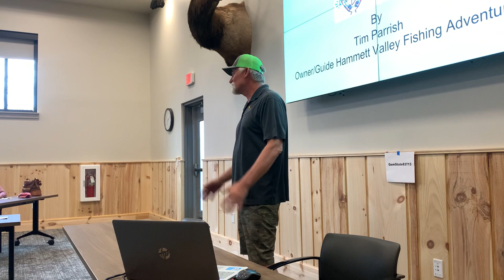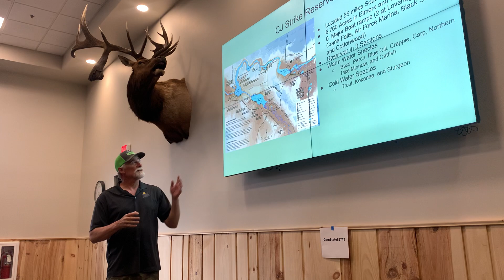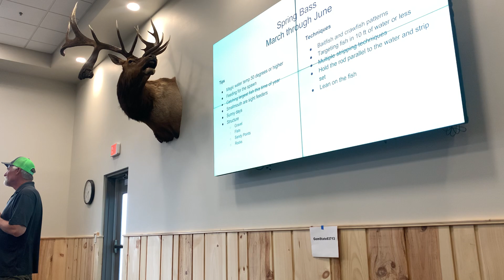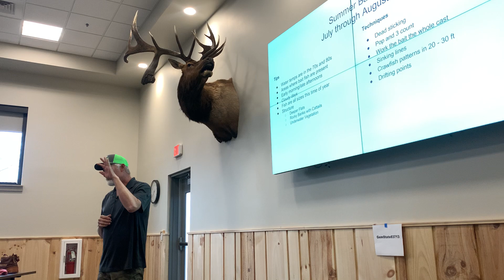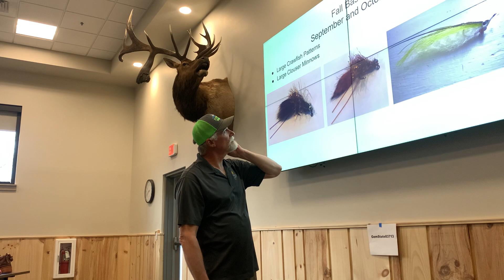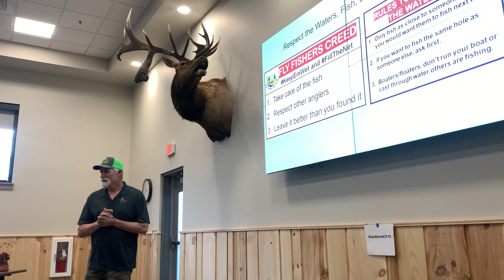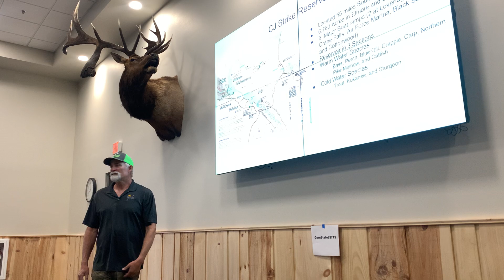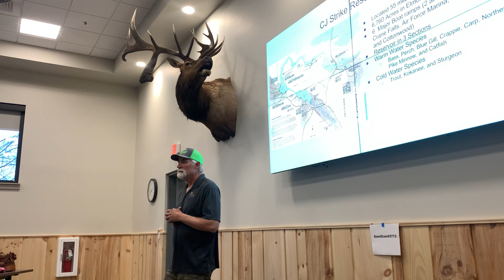Smallmouth Bass Fishing at CJ Strike with Tim Parrish